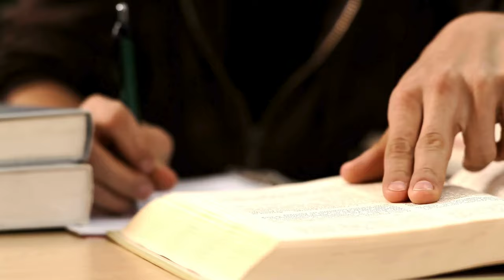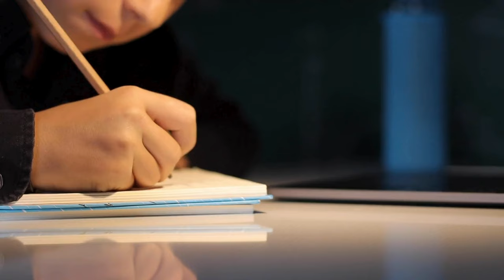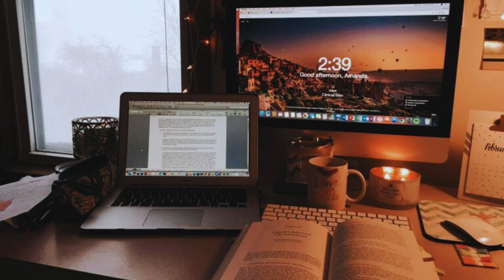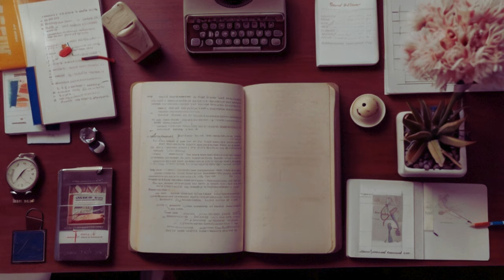Lo-Fi | Elevate The Inspirational Anthem! 🚀🎤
Elevate your spirit with this inspirational lo-fi anthem! 🚀🎤  Infused with positive vibes, uplifting beats, and a message of empowerment, this track is designed to fuel your motivation and ignite your inner fire.  Let the rhythm guide you as you strive towards your goals and embrace your limitless potential. Perfect for:

Powering through workouts
Overcoming challenges
Boosting your mood
Fueling your creative drive